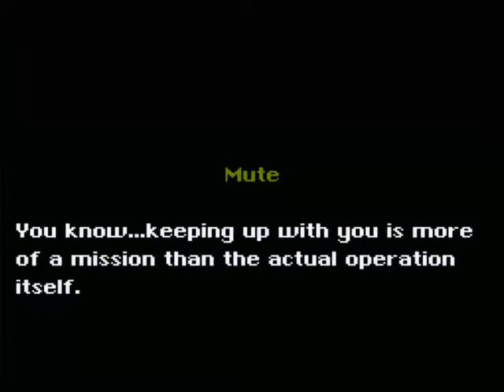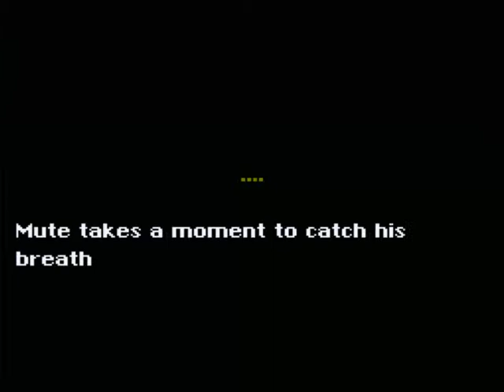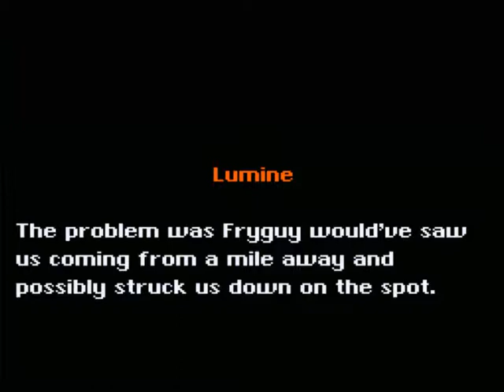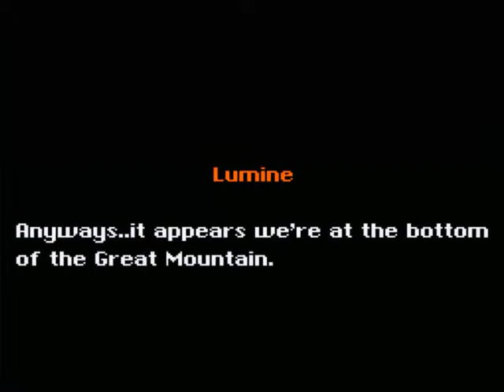Let's Play Super Mute World [10] Intense Levels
Levels:
Airship Escape
Lower Mountains